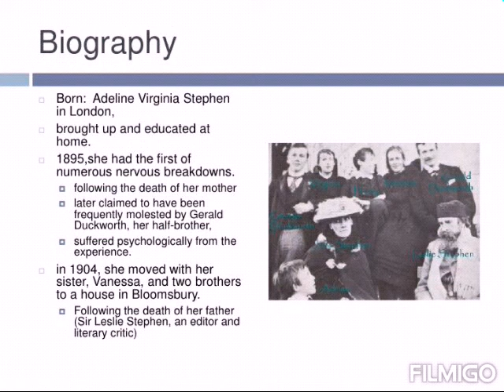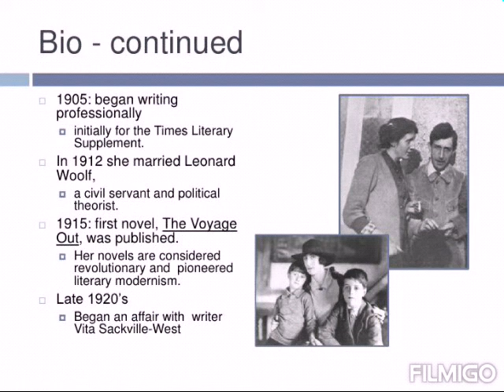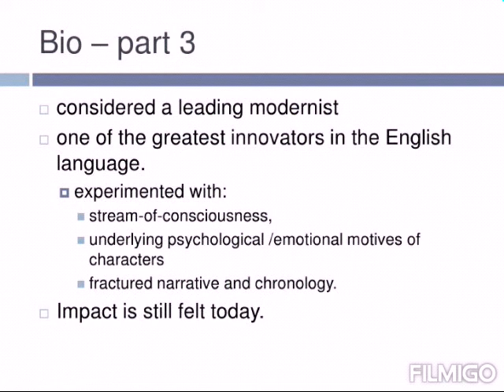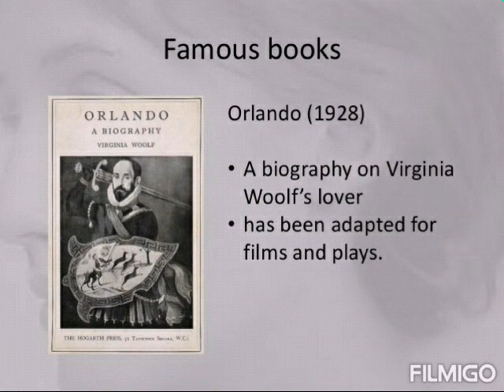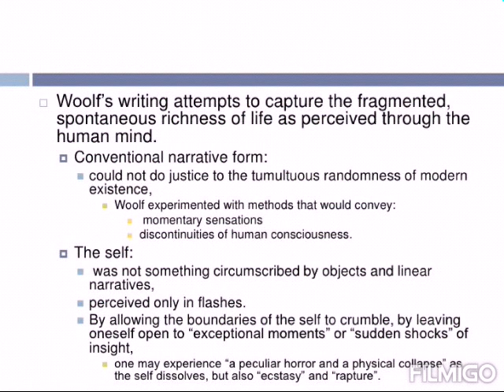VIRGINIA WOOLF BIOGRAPHY||LITERARY MENTOR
Hi there,
Thankyou so much for watching.For more information on this topic and enchanting literary posts join our facebook page.Thankyou♥